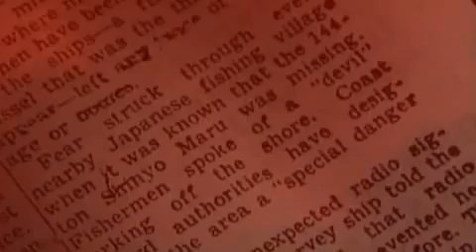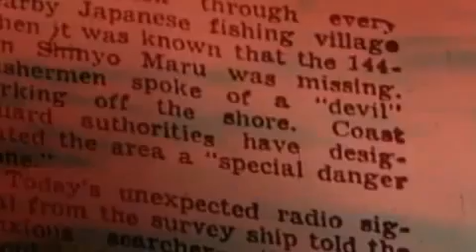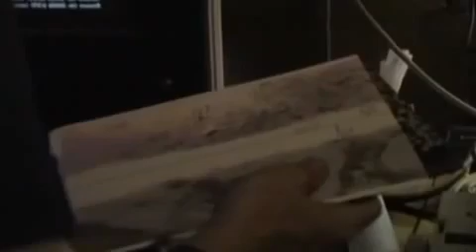Bermuda-Dreieck - Mythos oder Todesfalle? (4/5)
Flug 19
→ Hauptartikel: Flug 19
Dieser Vorfall ist der bestdokumentierte und meisterwähnte in der Geschichte des Bermudadreiecks, bei dem am 5. Dezember 1945 fünf amerikanische Bomber und ein Suchflugzeug vermisst wurden und nicht wiedergefunden wurden. Die fünf Bomber mit ihrem Ausbilder Captain Edward Powers, der in diesem Gebiet zum ersten Mal flog, hatten sich bei einem Trainingsflug im Westen von Florida nach eigenen (Funk-)Angaben verirrt und befanden sich Funkpeilungen zufolge im Norden der Bahamas, als ihnen der Sprit ausgegangen sein muss. Zu dieser Zeit herrschten im fraglichen Gebiet schwerer Seegang und hohe Windgeschwindigkeiten, die ein Notwassern gefährlich machten; von den fünf Flugzeugen wurde keine Spur entdeckt. An der Stelle, an der das Suchflugzeug vermutlich abstürzte, wurde auf See eine große Öllache gefunden, aber keine Überlebenden.
Passagiermaschine vom Typ Douglas DC-3
Die DC-3 war am 28. Dezember 1948 mit 37 Personen auf dem Weg von Puerto Rico nach Miami. In seinem letzten Funkspruch soll der Pilot Bob Linquist gesagt haben, die Maschine sei 50 Meilen südlich von Miami entfernt und er könne die Lichter der Stadt sehen. Kurz darauf verschwand er mit seinem Flugzeug und den Passagieren spurlos.
Kritiker weisen darauf hin, dass der Pilot schon vor dem Start in Puerto Rico bemerkte, dass sein Funk nicht in Ordnung war. Es wäre möglich, dass er die Meldung über eine Änderung der Windrichtung während des Flugs nicht erhalten hat und sich somit zum Zeitpunkt des letzten Funkspruchs rund 50 Meilen südlich des geplanten Kurses befand, also rund 100 Meilen von Miami entfernt. Zudem wurden Linquist die Worte, er könne die Lichter der Stadt schon sehen, erst nachträglich in den Mund gelegt.
Die Marine Sulphur Queen
1963 verschwand das Tankschiff Marine Sulphur Queen mit 39 Mann Besatzung. Fundstücke und die letzten Funkverbindungen deuten darauf hin, dass das Schiff westlich von Key West und damit außerhalb des als Bermudadreieck bezeichneten Gebiets sank. Der über 20 Jahre alte Tanker war mit 15.000 Tonnen flüssigem Schwefel beladen und nach Angaben der US-Küstenwache bereits in den Monaten zuvor bei mehreren Wetterereignissen schwer beschädigt worden. Eine eingehende Untersuchung und Reparatur des Schiffs und seiner Tanks auf Schäden war allerdings erst für den März 1963 geplant. Es hatte auch eine Vielzahl meist kleinerer Brände an Bord gegeben, die sich nach Informationen der US-Küstenwache ab Oktober 1962 häuften und nach Zeugenaussagen ab Dezember des Jahres nahezu ständig auftraten.
Der Tanker legte am 2. Februar 1963 in Beaumont ab, der letzte Funkkontakt war am 4. Februar um etwa 1:30 Uhr. Zu diesem Zeitpunkt hatte das Schiff etwa zwei Drittel des Wegs zwischen Beaumont und Floridas Südspitze zurückgelegt, war also vom Bermudadreieck noch weit entfernt. Um 11:23 Uhr des 4. Februar schlug ein Versuch, Funkkontakt mit dem Schiff aufzunehmen, fehl. Zu diesem Zeitpunkt hätte es sich in der Nähe der Dry Tortugas, einer Inselgruppe im Golf von Mexiko befinden müssen.
Als das Schiff nicht wie geplant am 7. Februar in Norfolk (Virginia) ankam, begann am nächsten Tag eine große sechstägige Suchaktion, in deren Verlauf knapp 350.000 Quadrat-Seemeilen abgesucht wurden, und die mit einer errechneten Wahrscheinlichkeit von 95 % den Tanker gefunden hätte, wenn er sich noch an der Wasseroberfläche befunden hätte.
Am 21. Februar fand ein Boot der US Navy ein Nebelhorn und eine Rettungsweste der Marine Sulphur Queen -- 12 Seemeilen südwestlich von Key West. In der Folgezeit wurden von verschiedenen Schiffen im Golf von Mexiko weitere Rettungswesten, Rettungsringe und weitere Kleinteile geborgen.
1978 erschien das Science-Fiction-Hörspiel Das Geheimnis des Bermuda-Dreiecks von H.G. Francis mit René Genesis und Horst Stark in den Hauptrollen, in dem eine Möglichkeit beschrieben wird, was auf der Queen geschehen sein könnte.